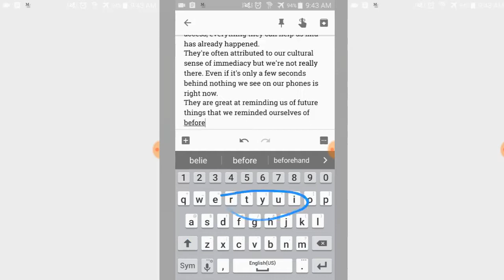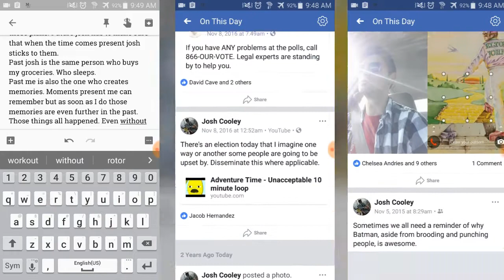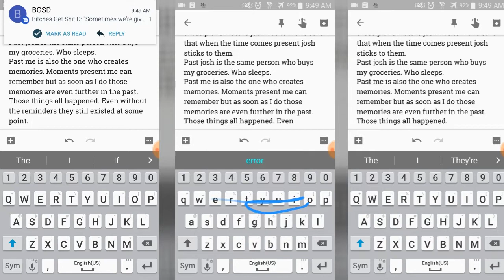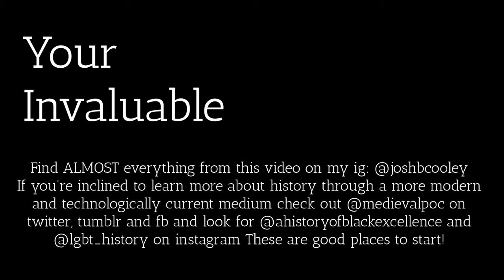The Past and Our Phones - pocket time machines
What does your phone and how you use it tell you about the past? What does it tell you about your past? What does it tell you about now?